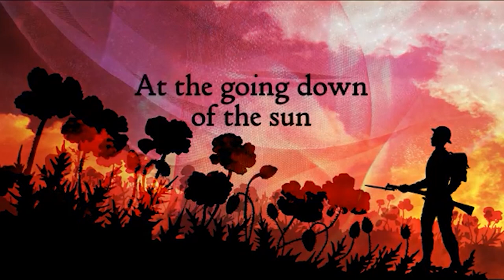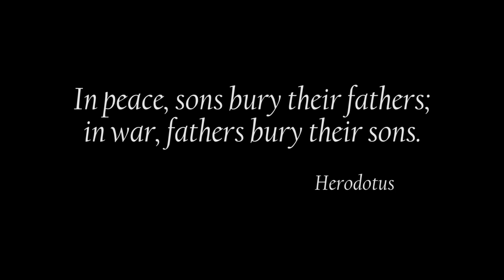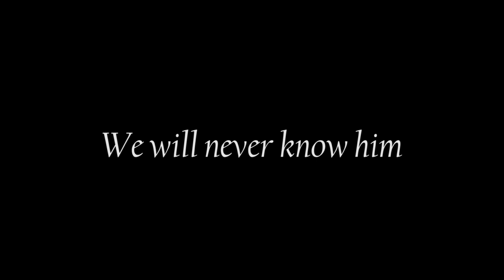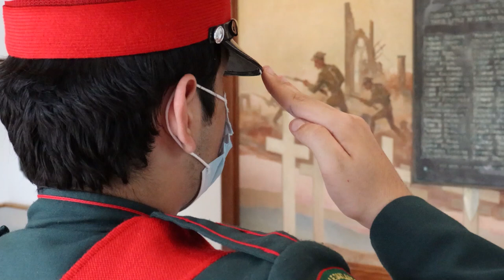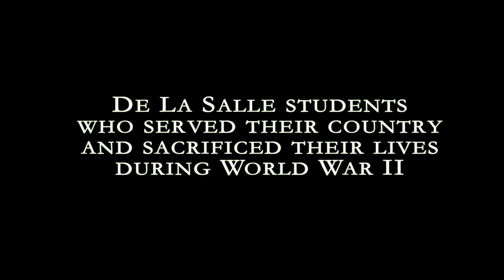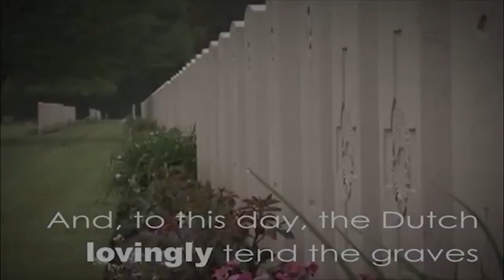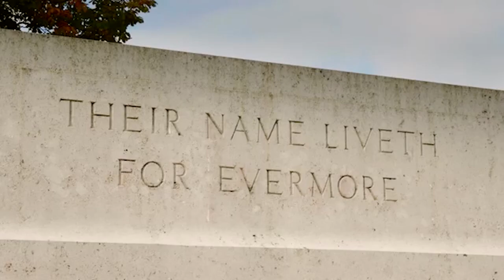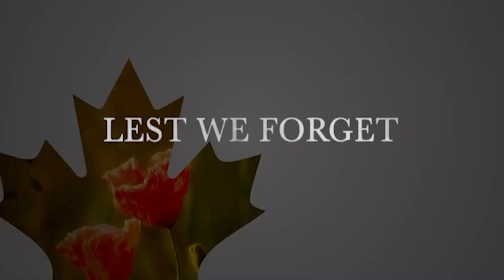Remembrance Day Ceremony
Join us for our Virtual Remembrance Day Ceremony as we honour those who gave their lives in service of our country.